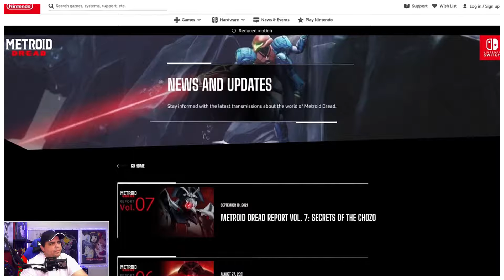Any Good News?: Nintendo Direct 9-23-2021 Reaction and thoughts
This video is for my thoughts after I checked out the Nintendo direct Presentation.
Open to discussion What did you like Best?

This is thoughts and comments on What I am possibly going to cover in this channel!